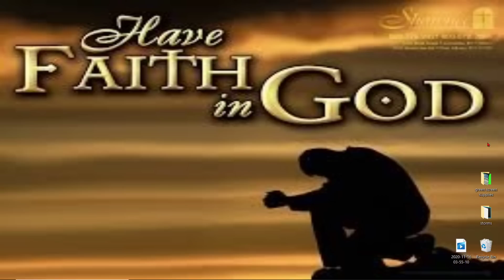Cat 5 Major Hurricane Iota Weakens 12 Hours After Landfall To Tropical Storm Iota - WeatherMan Plus